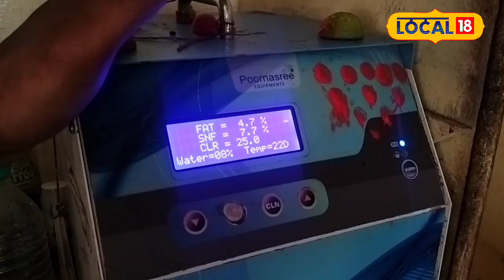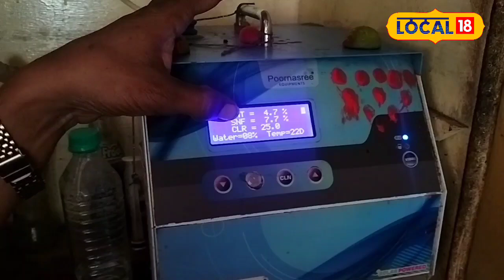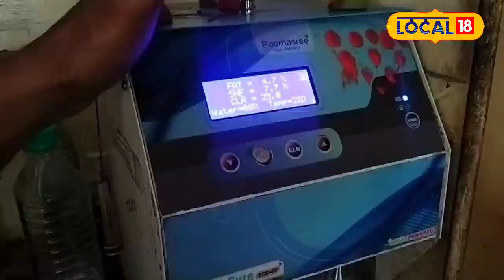Milk Purity Test: दूध में मिलावट की पहचान के लिए अपनाएं ये आसान तरीके!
The purity of milk has become a major concern. Do you know how to identify if water has been added to your milk? In this video, learn from Devendra Kushwaha, a milk vendor from Khargone, about the methods—both home remedies and machine-based—for identifying water in milk.
दूध की शुद्धता अब एक बड़ा सवाल बन गया है। क्या आप जानते हैं कि कैसे पहचानें कि आपके दूध में पानी मिलाया गया है? इस वीडियो में, खरगोन के दूध विक्रेता देवेंद्र कुशवाह से जानें दूध में पानी की पहचान करने के घरेलू और मशीन के तरीकों के बारे में